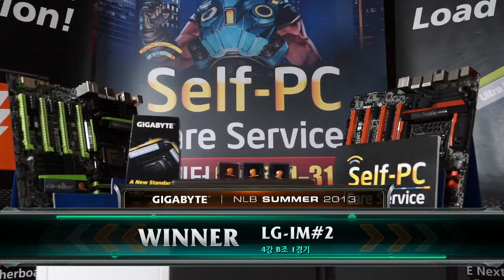130820 NLB 4강 B조 LGIM2 vs Jinair Falcons 1경기 하